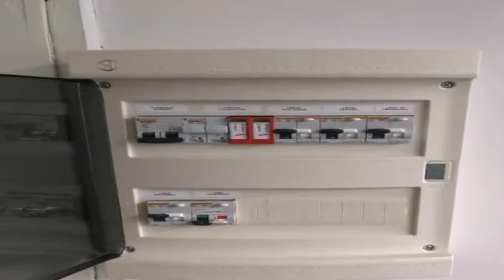Negozio in Affitto da Privato - VIA MONTEBELLO 5E, Brescia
Descrizione annuncio:
Da Privato. Negozio in contesto signorile zona limitrofa al centro storico vicino archivio notarile ed altre attività commerciali.In contesto di palazzina in ottime condizioni, facilità di parcheggio sia fronte negozio/studio sia nelle immediate vicinanze.
entrando troviamo un unica stanza completamente illuminata di luce naturale .Il negozio è dotato di doppio ingresso (fronte negozio oppure dal condominio mediante porta blindata). Riscaldamento con conta calorie in base al consumo.Servizio in ottime condizioni situato nel cortile retro negozio. Il negozio è vicino a tutti i servizi utili, quali mezzi pubblici come pullman , supermercati e facilmente raggiungibile da tangenziale.
ideale come negozio/ufficio o studio professionale .
composto da due vetrine molto luminose fronte strada.
situato in una via comoda per il parcheggio!!!
ottimo stato interno,serrande elettriche,impianto elettrico a norma completo di certificazione e dotato di impianto di allarme.
il negozio viene consegnato imbiancato e con illuminazione led. Il contratto sarà di tipo commerciale, di durata 6+6 anni con preavviso di 6 mesi in caso di disdetta anticipata.Le spese quali luce, telefono, internet e le tasse comunali (tasrsu/tasi/altro) sono a carico dell'inquilino.
Classe energetica B 6,62 kWh/m³a